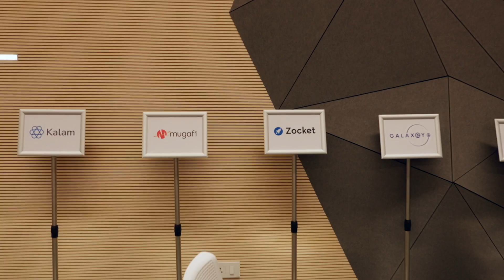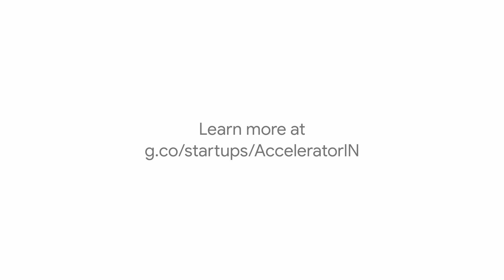Google for Startups Accelerator: India Class 8 (AI-first) Bootcamp Highlights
Google for Startups Accelerator in India offers three-month, equity-free accelerator programs for Indian technology startups up to Series A. This program focuses on bringing the best of Google’s technology, products, people & network to empower AI-first startups to grow in the rapidly evolving landscape of AI.

Watch the highlights of the Class 8 Bootcamp; 20 startups joined us in the Google Bengaluru office for a 5-day in-person bootcamp where they received support and mentorship on Product, Design, Technology, Growth, People & Strategy. From antibody discovery/fighting cancer to identifying fraud detection, SMB outreach, & streamlining developer tasks, these startups are solving diverse challenges & crafting solutions using AI.

Products Mentioned: Google AI